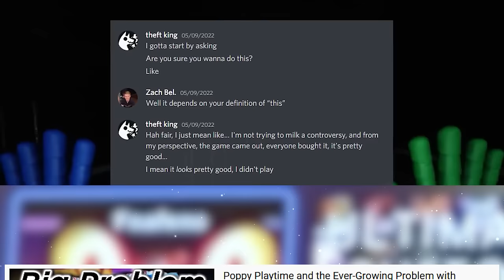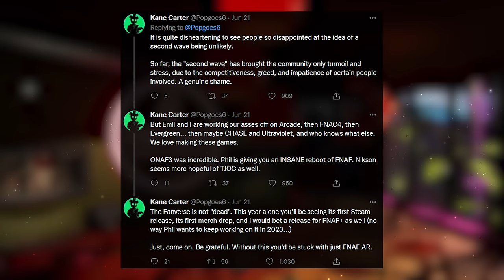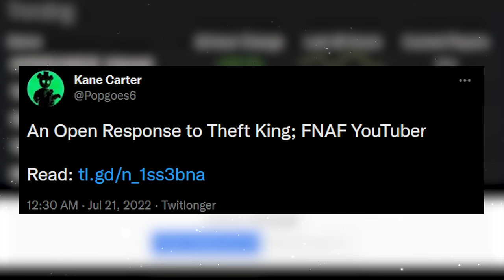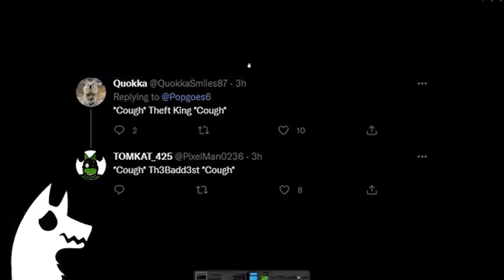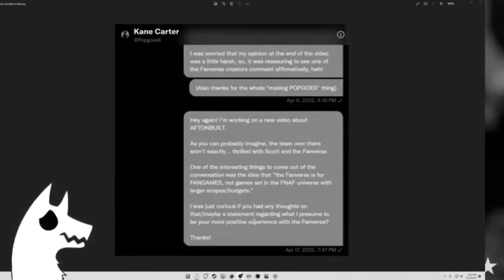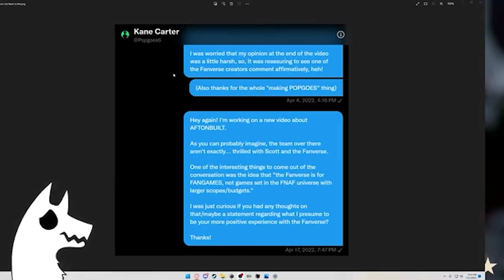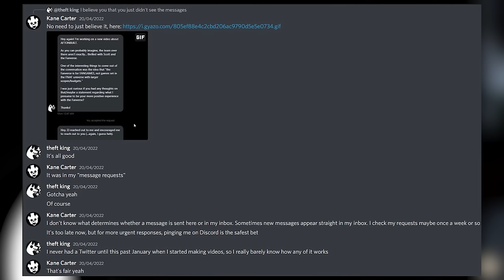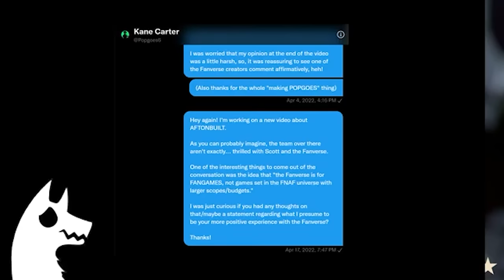Theft King: When a King Loses His Crown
Theft King is a Five Nights at Freddy’s YouTuber who got himself into a pretty substantial situation the past 2 weeks. Theft King got the FNAF fandom on his case, and given my history looking into his coverage of the Poppy Playtime situation, I felt compelled to look into this situation. What I found was a person completely igniting his path in flames, and a person who practices some pretty bad habits, beyond just blatant lies like some may think. Today we’ll be taking a look into Theft King and the FNAF fandom, and what he got himself into.

MW3 Multiplayer Theme

00:00 – Intro
01:02 – A Live Meltdown
14:28 – King's Fall
24:30 – Thoughts & Outro